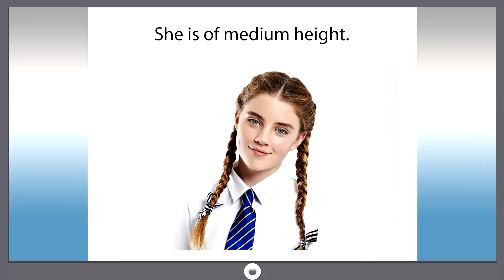Smart dict 148